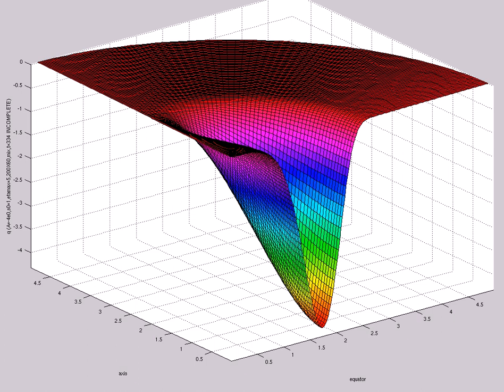q (A=-4e0,s0=1,etamax=5,200X60,mix,t=334 INCOMPLETE)